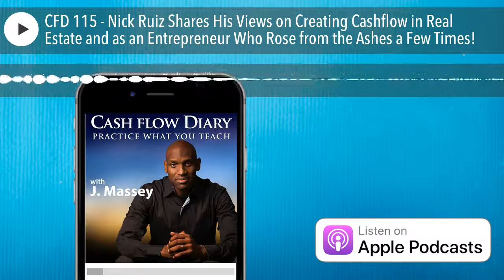CFD 115 - Nick Ruiz Shares His Views on Creating Cashflow in Real Estate and as an Entrepreneur Who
It's not what happens to you but rather how you react to what happens to you that counts! That's what we learn today from Cash Flow Diary podcast guest, Nick Ruiz , a true business Phoenix who rose from the ashes not just once but a couple of times. He went on to create a whole lot of success in his life through Real Estate and entrepreneurial efforts because he learned to focus on solving problems before finding deals. (Sound familiar?) This amazing author and dot-connector started buying and selling for profit early on. In high school he helped his pals by selling their stuff. Then he turned his attention to Real Estate Investing. He was just 19 when he bought a no-money-down training program that he saw on late-late-night TV. However, after he listened to it once, he put it away for a while, because he didn't feel he could actually take the steps he needed to take. Then he thought better of it and pulled the program out again. He knew there was something about Real Estate that would change his life. He was right. Trying a couple of strategies in that program put cashflow in his pocket rather immediately and before the age of 20. That was just the beginning. As an investor, you are going to love this episode because you're going to learn a whole lot, like the benefits of investing in single-family houses! (It's called profit.) Use what you learn right away.